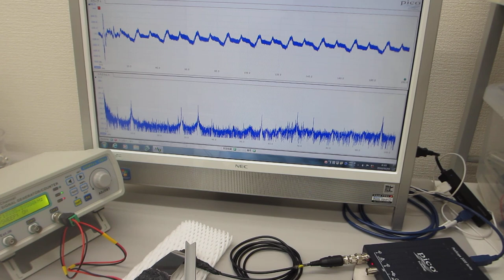表面弾性波を利用した、超音波の発振制御実験（超音波システム研究所）